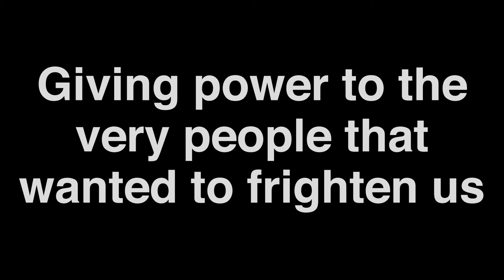9/11 Zoetrope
This is my 9/11 Zoetrope showing news footage of United Airlines flight 175 crashing into the south tower of the World Trade Center. This animation device was invented in the 1800's and is best seen with the naked eye. It is difficult to record the optical illusion with a video camera, so I took still photographs of the images inside to create a smoother representation of the zoetrope.

I needed to learn from the tragedy. It felt wrong to ignore what happened, even though most people consider 9/11 art to be taboo. In an odd way I agree that certain images should be off limits, but the news media had no problem showing the plane crashes, building collapses, and people committing suicide on national television. CNN showed the plane crash 109 times on September 11, 2001 from 9AM to midnight, approximately once every 8 minutes.

I believe the news media acted against peaceful society on 9/11 and terrorized the viewing public by showing those images over and over, giving power to the very people that wanted to frighten us.